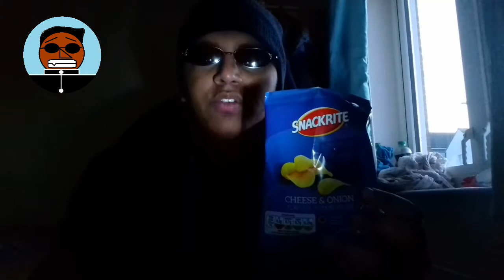The Gang North Men | "Families Reunion" (TV Programme) | Presentation Vlogs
Blaine and Thomas were sitting and taking about the other day about their High School, Colleges and etc. Thomas tells him about their family to keep them safe. The Kingston family like an actual family. They've been lived from long time ago, a years ago. The Kingston brothers saved their families reunion.